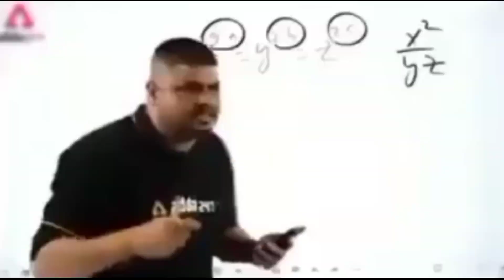Doing Pvp ⚔️ In God Spunky Server